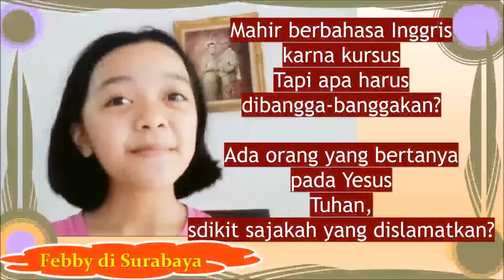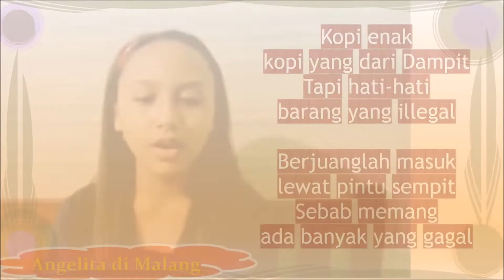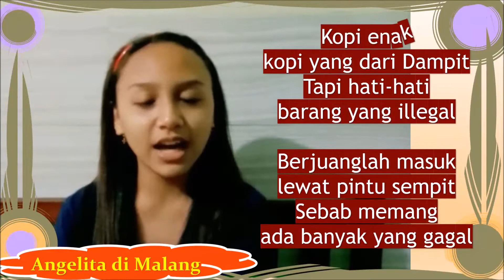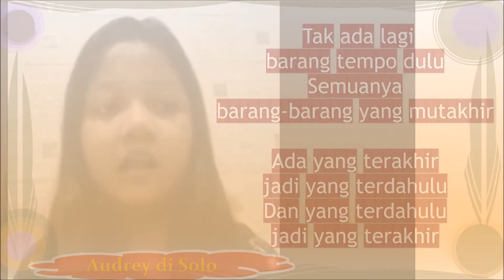BERAPA JUMLAH ORANG YANG DISELAMATKAN TUHAN (LUK 13:22-30)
Pantun dan renungan berdasar bacaan Liturgi hari Rabu, 27 Oktober 2021.